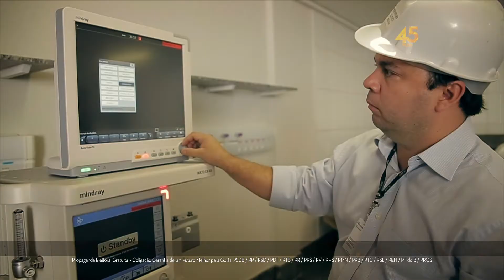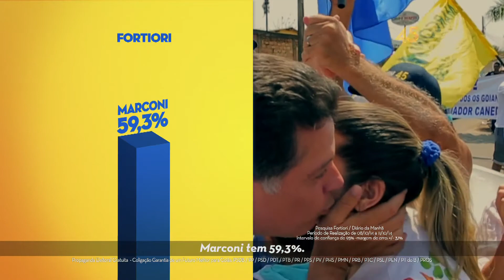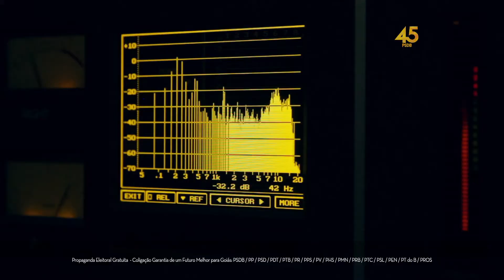Marconi Perillo - Programa TV 17/10/2014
O candidato de oposição ataca e faz muitas promessas em seu programa, mas não diz que abandona seus cargos e que a situação de abandono dos CAIS, em Goiânia, é fruto da aliança PT/PMDB.

Iris não diz que fechou o HGG por 8 anos e acabou com a rede de hospitais regionais construída por Henrique Santillo. Sem propostas, ele acusa Marconi de fazer obras eleitoreiras, o que não condiz com a verdade.

Executar um projeto de governo exige rigoroso planejamento, boa gestão e zelo, para que o trabalho seja bem feito. As obras de Marconi são feitas para durar e serão um legado às gerações futuras.

O candidato de oposição ataca, porque tem um índice elevado de rejeição. Faz falsas acusações, como dizer que o Hugo 2 é uma obra de fachada e que não tem equipamentos. Veja neste programa, como está o hospital mais moderno de Goiás e vote com consciência.